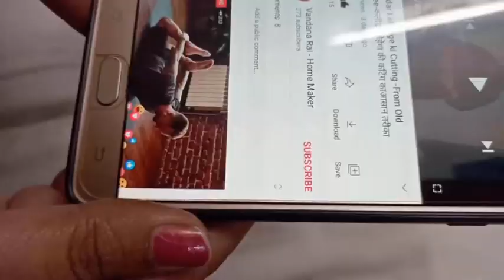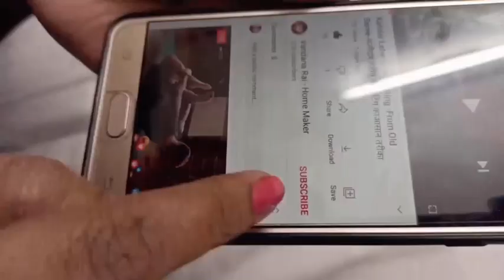Saree ke Aanchal se designer blouse ki cutting karna sikhe-साड़ी के आँचल से डिजाइनर ब्लाउज की कटिंग